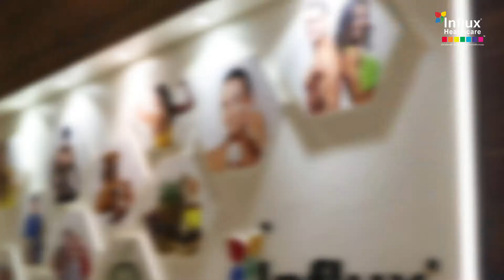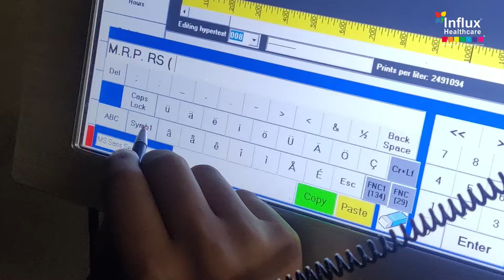Cosmetic Presentation | Influx Healthtech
Influx can offer a wide variety of products in the personal care and cosmetic science. Wide good hold on formulations Influx can offer various formulas and products on a 3rd party basis.